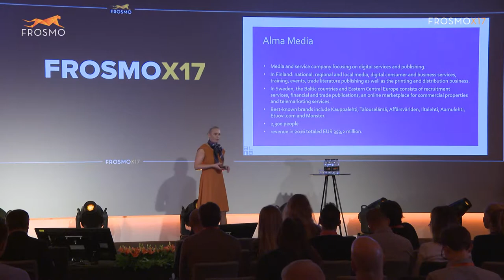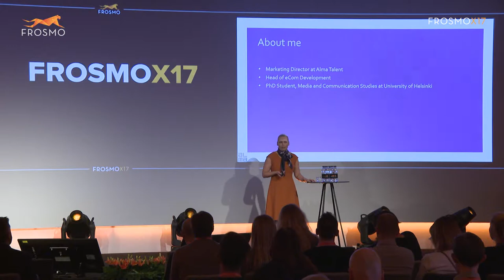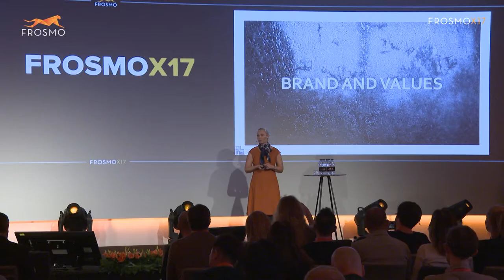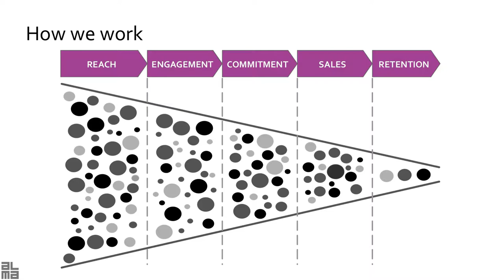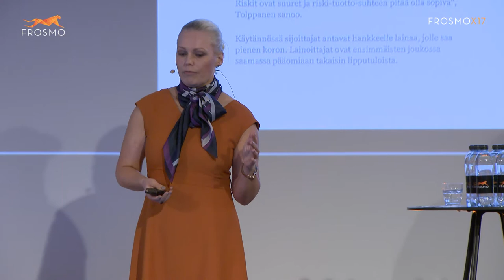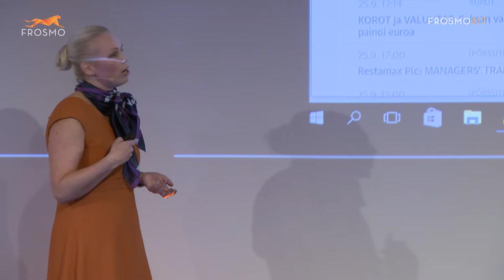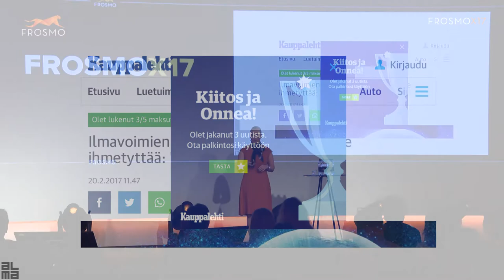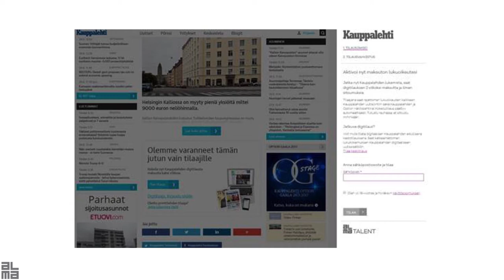From news site to news store - Selling subscriptions online by Johanna Suhonen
Johanna is passionate about digitalization as a way to make businesses more customer-friendly.

For the past six years, Johanna has worked in the midst of the digital transformation in the media industry at Alma Media, particularly for Kauppalehti, the biggest financial media company in Finland.

Before this, Johanna held marketing and sales positions in the retail, telco, and payment card industry.

About FrosmoX17:

156 Online Business professionals from 22 countries attended FrosmoX17 in Helsinki, Finland. They gathered to discuss the future of user experience while getting inspired by the latest trends and case studies. The two-day conference saw the international guests take home new ideas, contacts, and a memorable experience of their own.